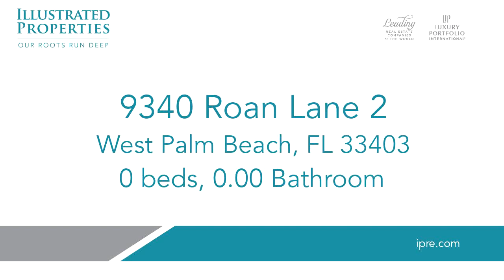Residential for sale in West Palm Beach, FL - 9340 Roan Lane 2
CALLING ALL INVESTORS---Cleared and totally fenced property zoned for a triplex. There was once a property on this lot so impact fees will be low. 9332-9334 Roan Lane duplex on same street is listed for sale and can be purchased together. Middle property (not listed) owner said they would be open to selling. Perfect location for a living facility. Entire street is fenced with new $70k fence. Private street can be gated for an owner of all three parcels. Additional lot near Mason lodge (on Roan Ln) is also listed for sale.

Bedrooms: 0
Bathrooms: 0.00
Square Feet: 0
Price: $349,000

For more information about this property, please contact Lisa Cohen Cole at or . You can also text 8218722 to 67299.